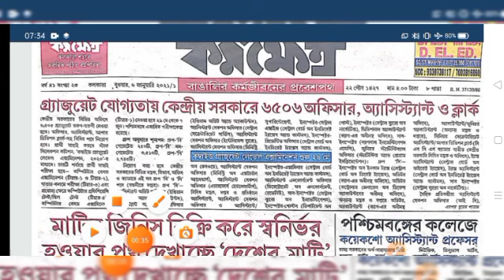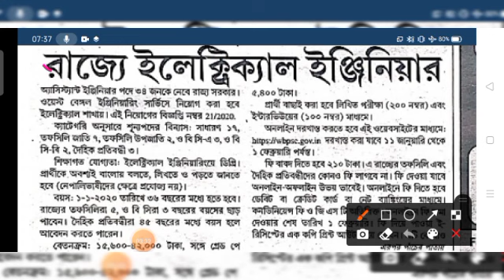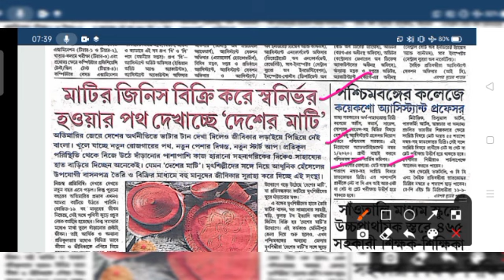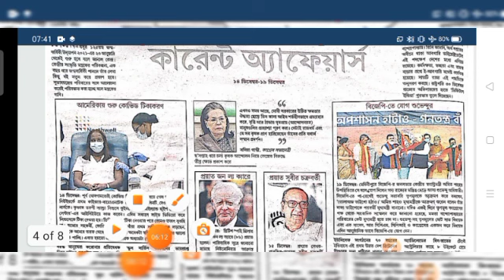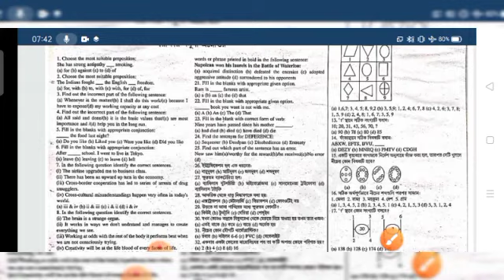৬ই জানুয়ারি কর্মক্ষেত্র পেপার 6th January Karmakshetra paper Karmakshetra newspaper karmokshetra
karmakshetra newspaper
karmakshetra newspaper today
karmokshetra paper in bengali pdf
karmokshetra paper
karmosangsthan newspaper
karmokshetra paper in bengali newspaper
karmakshetra paper this week
karmokshetra
karmokshetra paper this week